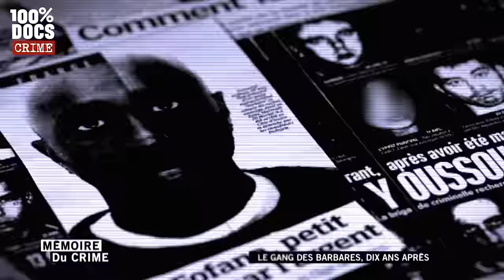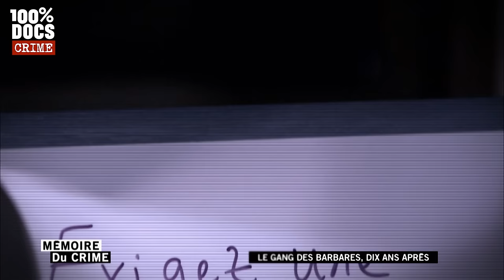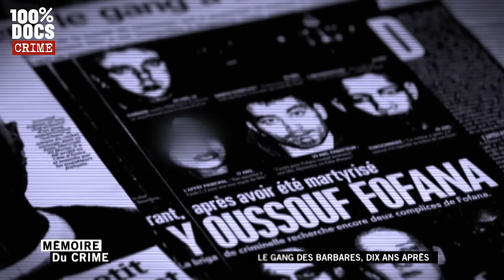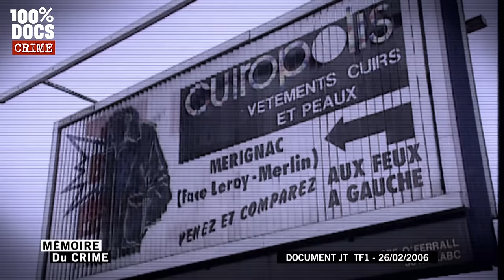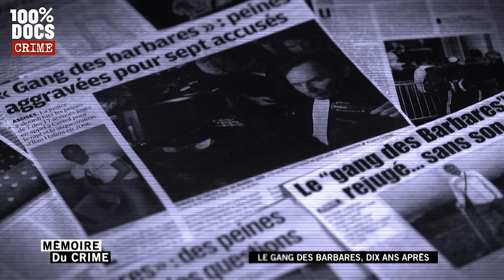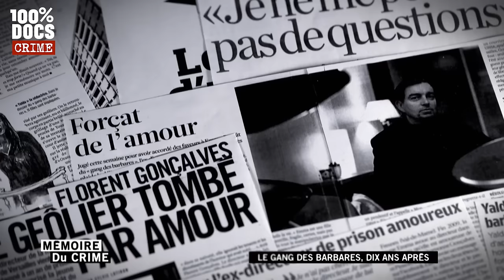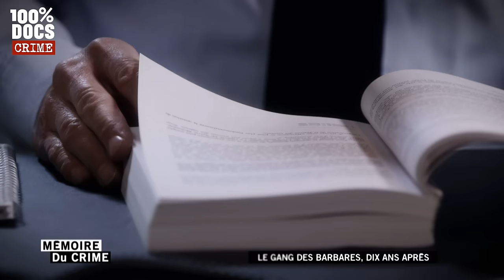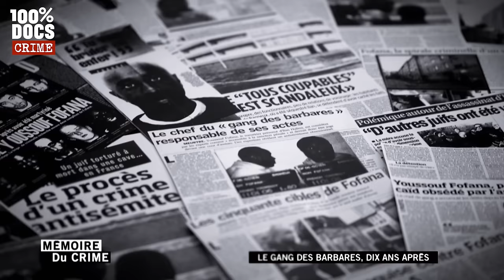L'affaire Ilan Halimi, 10 ans après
"Le gang des barbares, dix ans après" / Parce qu'il est juif, le jeune Ilan Halimi est enlevé le 21 janvier 2006, attiré dans un piège par une jeune femme qui sert d'appât. Il est séquestré durant vingt-quatre jours, au cours desquels il sera torturé à mort. Plus de vingt-cinq personnes ont participé plus ou moins activement à ce crime. La presse les a surnommés le «gang des barbares». Leur chef, Youssouf Fofana, un jeune homme d'origine ivoirienne de 26 ans, a finalement été arrêté à Abidjan où il avait trouvé refuge. Plus de dix ans après les faits, Imen Ghouali et Dominique Rizet reviennent sur cette affaire en compagnie des protagonistes qui ont accepté de s'exprimer.

Un reportage de Vincent Garreau